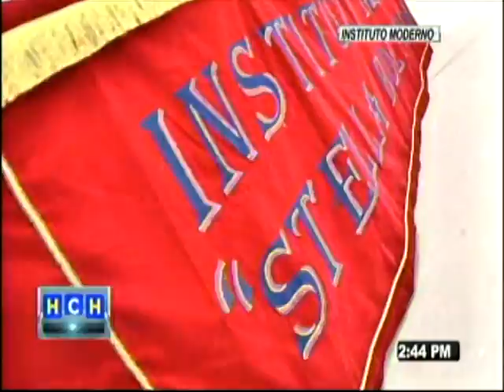HCH BANDAS MUSICALES | Instituto Moderno